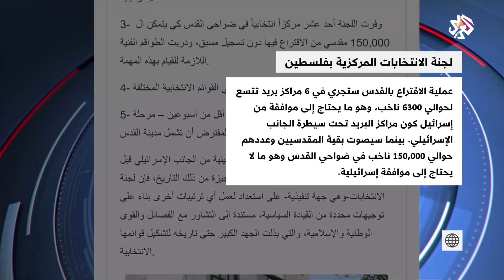سجال الانتخابات الفلسطينية .. قراءات مختلفة وتطلّعات عديدة│ الساعة الأخيرة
قراءة في مستجدات الانتخابات الفلسطينية والمواقف المتباينة بخصوص العملية الانتخابية ومتطلباتها وتطورات الأحداث في هذا الشأن.